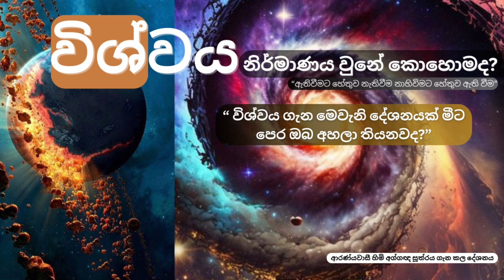විශ්වයක් නිර්මාණය වුනේ කොහොමද?ආරණ්‍යවාසී හිමි අග්ගඥ සූත්‍රය ගැන කල දේශනය.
තෙරුවන් සරණයි !